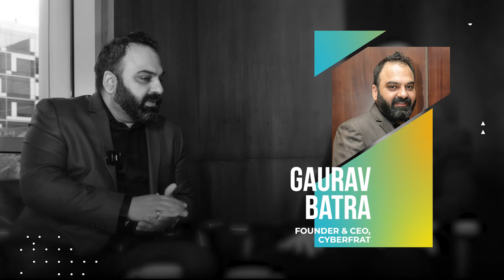EP 14 | Securing Enterprise's Critical Assets | Mark Simmons | XM Cyber | The GB Show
Welcome back to the 14th episode of The GB Show, where we bring you engaging conversations and insightful discussions. Our host for today is none other than the vibrant Founder and CEO of CyberFrat, Gaurav Batra. Joining him as our esteemed guest is Mark Simmons, the Sales Director - Global System Integrators (GSI) at XM Cyber. In this episode, Gaurav and Mark delve deep into the fascinating world of Securing an Enterprise's Critical Assets, exploring its intricacies, and sharing their expertise.

About Mark Simmons - He is an experienced and successful Sales Professional with a 30+ year track record in high-value technology and ICT & Security Sales. He specializes in leading complex multi-million dollar deals and cultivating strategic client relationships. His expertise includes growing business with major Global Systems Integrator Alliance Partners and executing joint go-to-market strategies.

About XM Cyber - XM Cyber is a pioneering hybrid cloud security company that transforms cyber risk management. By revealing attacker tactics across multiple environments, including AWS, Azure, GCP, and on-prem, XM Cyber helps organizations protect critical assets. With their insightful approach, you can efficiently remediate exposures and enhance security. Founded by top Israeli cyber intelligence executives, XM Cyber operates globally.

Congratulations Ketan Shah, our lucky winner chosen from the comments on our 13th episode! Watch this video (episode 14), share your excitement in the comments, and you could be the next lucky winner announced in our next episode.